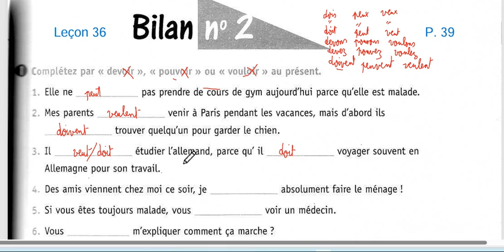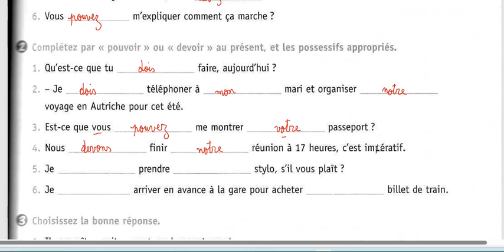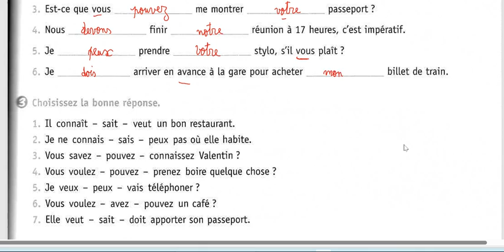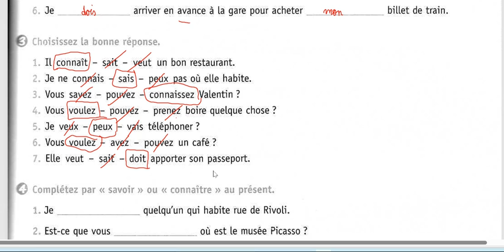Grammaire en dialogues Leçon 36 Bilan 1 avec Madame Maha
الدرس 36 من كتاب حوارات وقواعد للمبتدئين مع مدام مها مراجعة 1